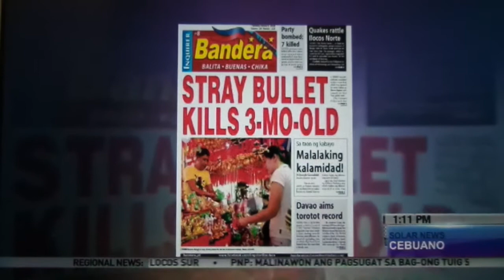Peaceful new year in davao